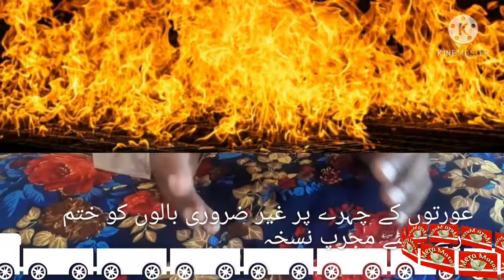عورتوں کے چہرے پر غیر ضروری بال ختم کرنے کیلئے مجرب نسخہ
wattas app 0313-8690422